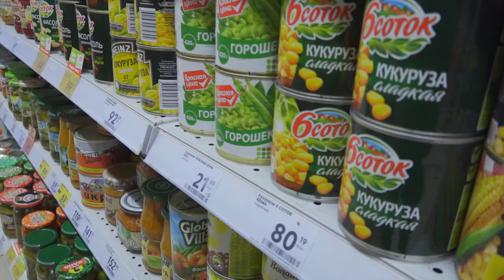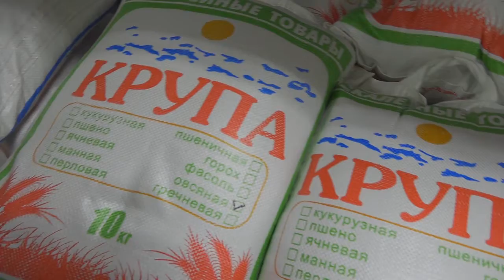Цены на продукты растут бешеными темпами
Ряд овощей на российском рынке подорожал на 25%. Эксперты отмечают рост цен на картофель, морковь, свеклу, перец, помидоры и огурцы.

А яйца вы видели сколько стоят теперь?